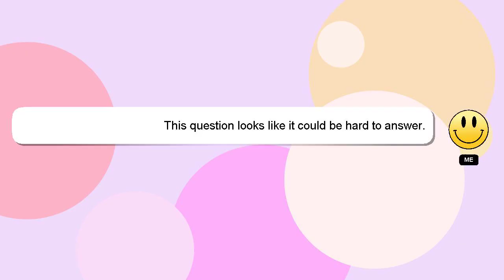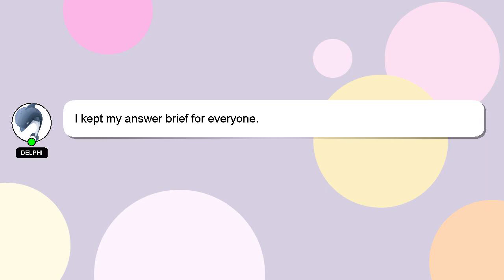How to make jacket design on photoshop?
A brief introduction of myself, Hello, I am Delphi. I am here to assist you in getting the answers you need. - How to make jacket design on photoshop?

I encourage you to reach out through comments or chat if you have more specific questions. I will express my appreciation for your answer by 'hearting' it.

*2 What we are experimenting :*